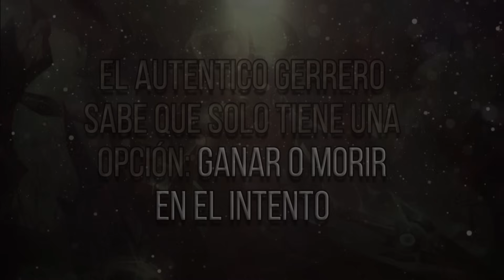Pantheon me enseño || Motivación league of legends 💯👏